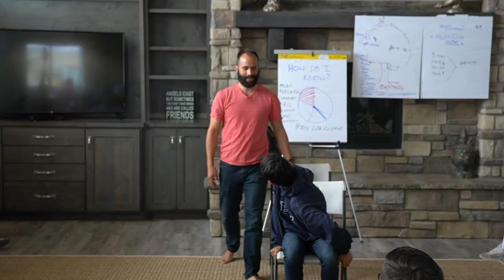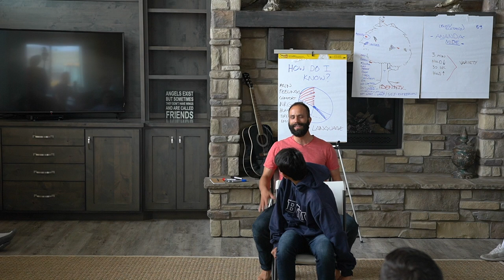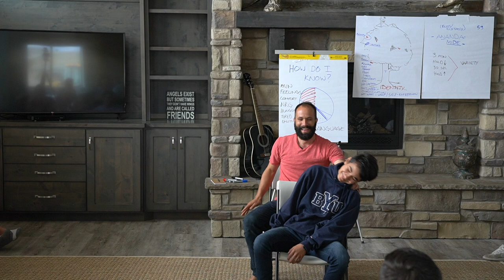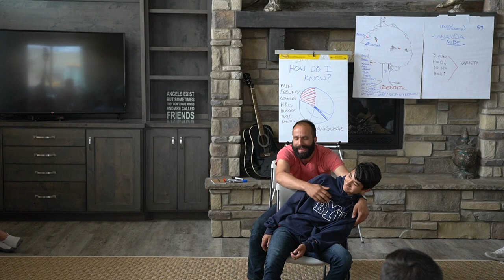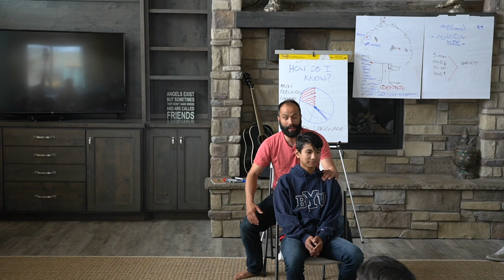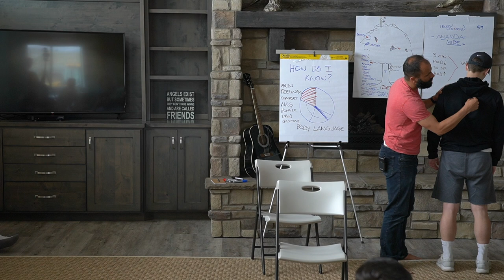When The Body Takes Over (Addiction, Depression, Anxiety, and more)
An clip from one of our early retreats covering a way to think about what's really going on when the body takes over and compulsively chases sex, drugs, food, love, or other stimulation

To experience a body-based approach to retrain that reaction (or simply learn a bit more or get access to hundreds of podcasts and my book about the topic),